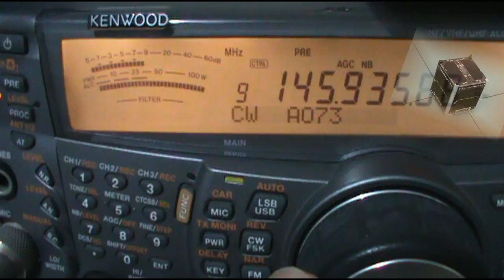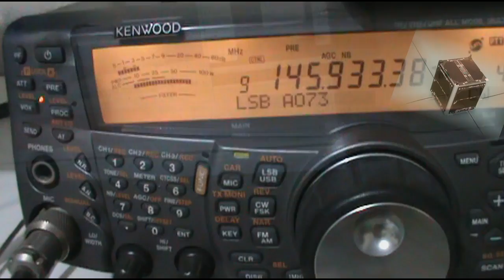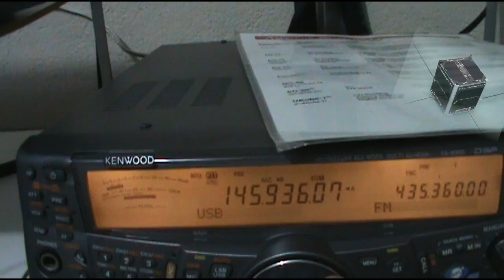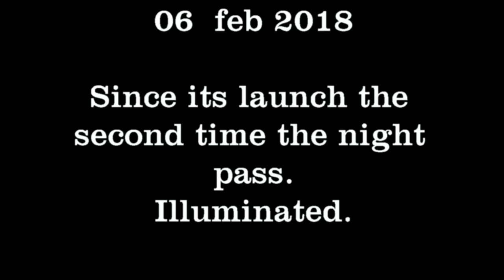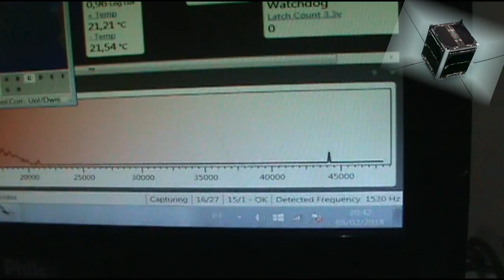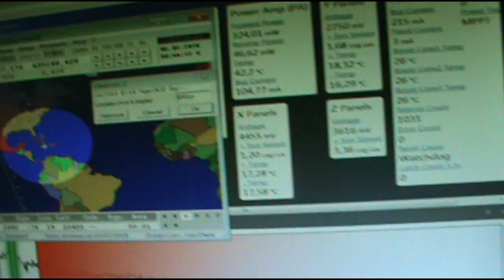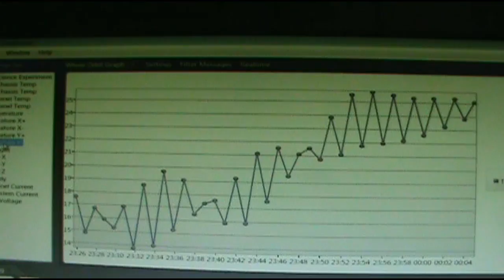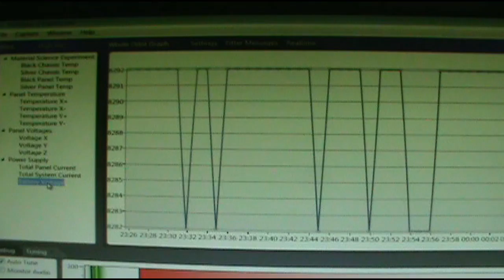AO-73 Passing the night illuminated - By PV8DX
The CUBESAT 1U - FUNcube
It is in this period during several totally illuminated orbits.
Without going into eclipse.